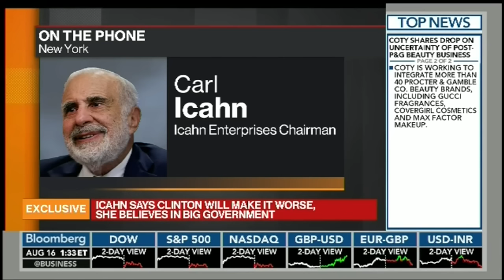Carl Icahn telling it like it is.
Bloomberg may have banned me from their network for saying stuff like this, but at least they allow Carl Icahn on to say it.